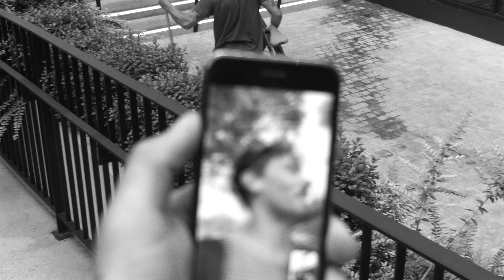SEEING AND BEING RE: all in a days work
Spent 2 days with some of the Kink BMX team and this is the result.

Gelatin Labs is a family-owned, photographer operated lab processing film for clients across the United States and Canada.

They specialize in high-res TIFF scans, personalized service, and fast turnarounds.